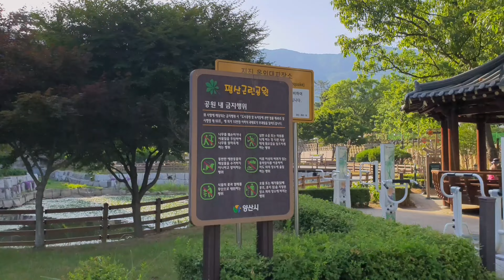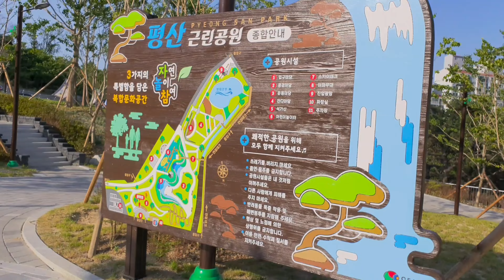실버푸들과 무더위 식히러 폭포가 있는 평산근린공원 산책하기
별이는 저희가 두번째 가족입니다. 반려견 사지말고 꼭 입양해주세요.

경남 양산시 평산동에 위치한 평산근린공원에 다녀왔어요.
인공폭포도 있고 애견 놀이터도 있어서 산책하기에 정말 좋아요.
무료로 운영되는 주차장도 있으니 한번 방문해 보세요.